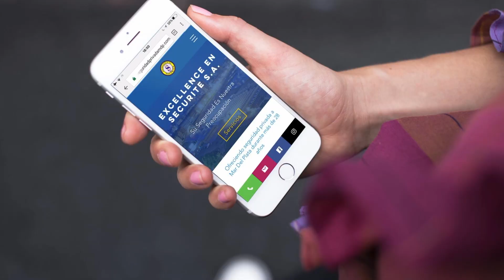Style - Luciano Cáceres, Joaquin Berthold, Santiago Magariños (El Ardor)